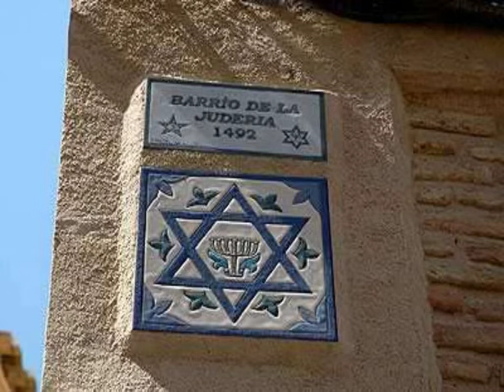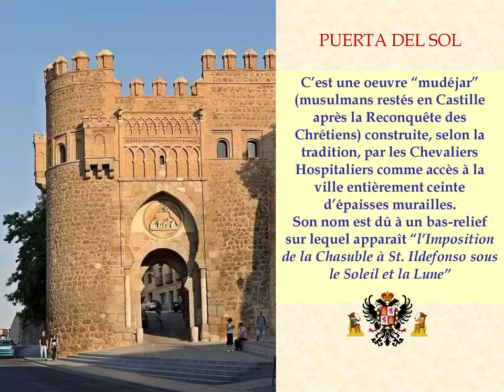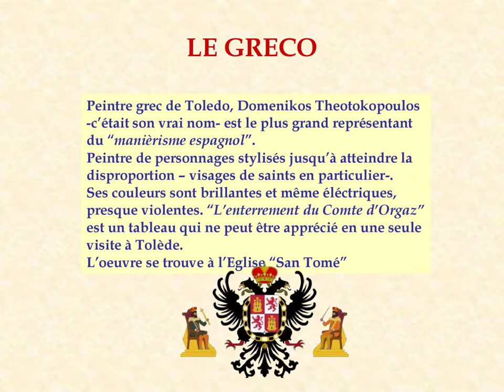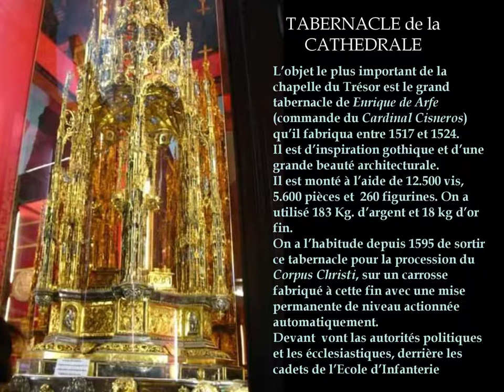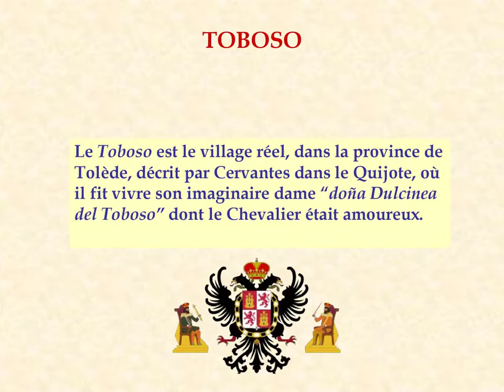Tolède, à 55 km de Madrid en Espagne